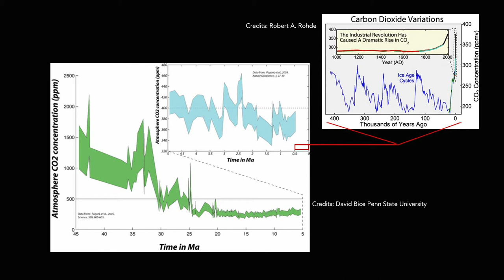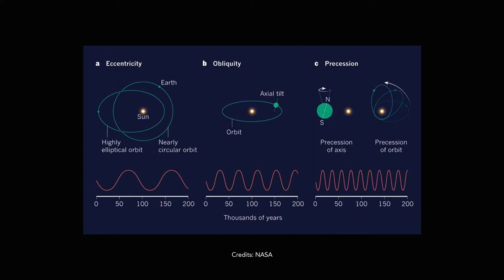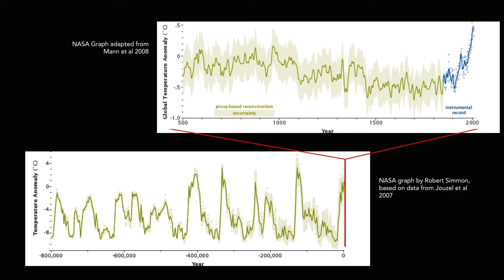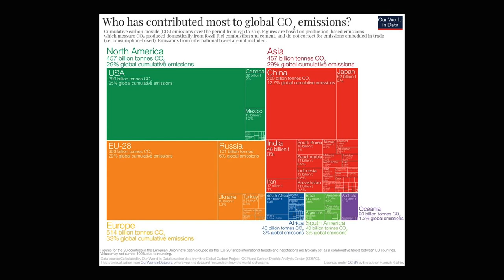Paleoecology - Dr. Jacquelyn Gill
In this second interview I had the honour to chat with Dr. Jacquelyn Gill, Associate Professor of Paleoecology at the University of Maine. These are some of the topics we talked about:

-How do we define what is alive and what is not?
-Origins of life on Earth
-CO2 concentration in Earth’s atmosphere, how back data can go, how do we measure it?
-Ice cores, seafloor cores, plant fossils
-Tectonic plates
-Migrations thousands of years ago and its drivers
-What drives CO2 levels in the atmosphere, long-term, short-term and now
-Natural ways of carbon capture
-Milankovitch cycles
-Can we use plants to manipulate climate?
-Geoengineering
-Carbon capture technology and drivers
-Geopolitical implications and ethics
-The importance of immediate action
-The real problem… consumption and inequality
-Planetary stewardship